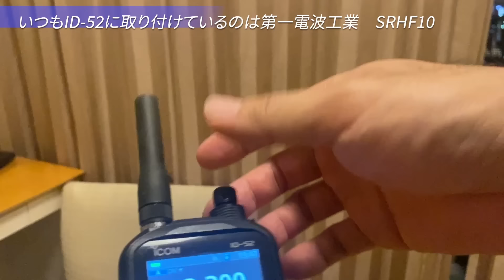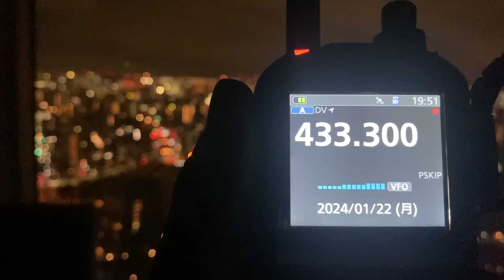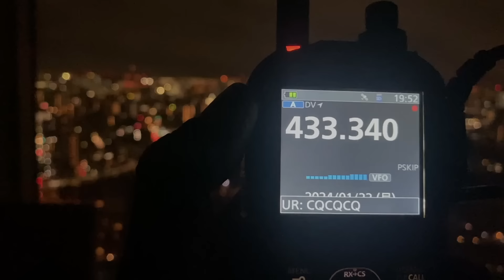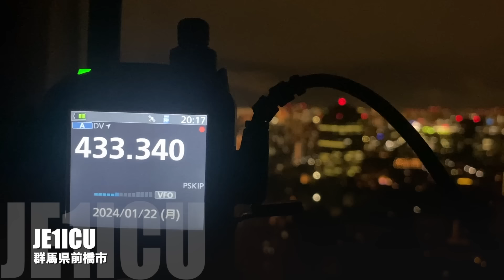アマチュア無線デジタル呼び出し周波数運用リベンジ D-STAR DVモードでCQ出してみた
昨年、チャレンジしたアマチュア無線デジタル呼び出し周波数での交信チャレンジ。前回はまったく応答なしという結果だったので、今回は東京都内のそれなりにロケーションの良いビルからリベンジ運用。トランシーバーはICOM ID-52を使って、D-STAR DVモードでCQを出してみました。アマチュア無線デジタルモードの交信はどれくらい行われているのか？　次回は八重洲無線のC4FMも試してみたいと思います。

▼ももすけのランドクルーザーのチャンネルはこちら